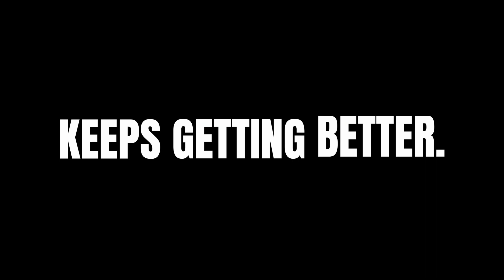Wyatt Johnston: Teenager Taking Over the NHL - Pass The Torch (S2E15)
Wyatt Johnston is just 19 years old and playing for the Dallas Stars at a high level. He joined the podcast to chat about his journey to the NHL, playing against his childhood idols, living with veteran star Joe Pavelski and all the greatest lessons he's learned along the way.

New to TorchPro? Here's what to expect...

We are a sports media network where athletes come to share their experiences beyond the playing field and connect with fans in a more authentic way. We're building several content shows hosted by athletes on our channel.